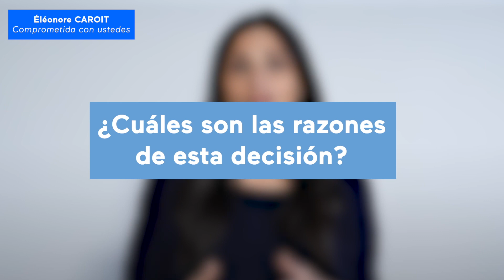Éléonore CAROIT comprometida con ustedes